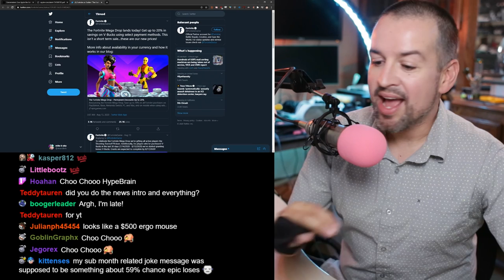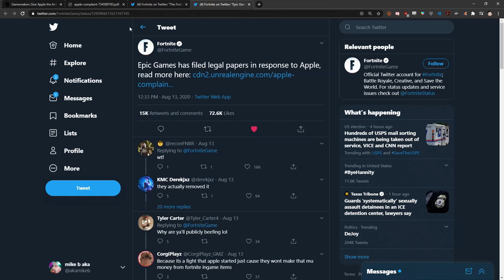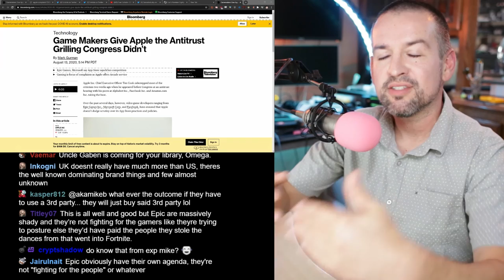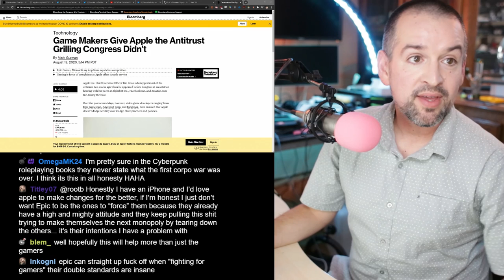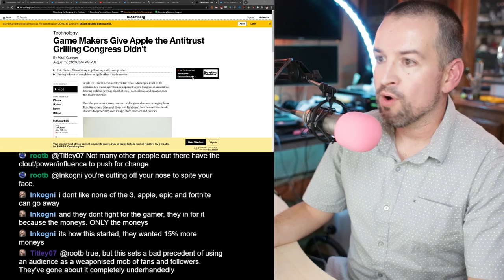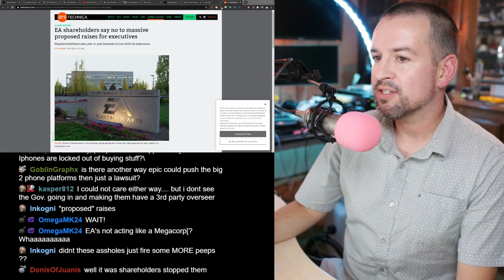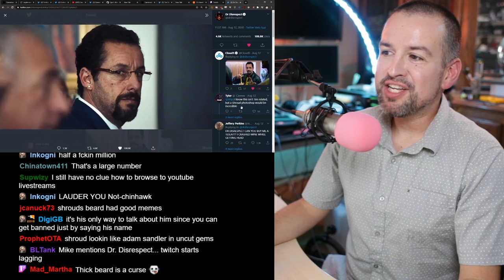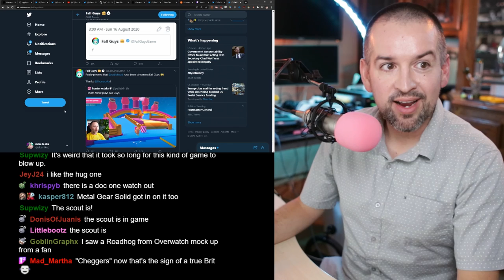TIM SWEENEY vs TIM APPLE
Link Dump:
Fortnite vs Apple vs Google: a brief and very incomplete timeline

Side note: Tim on who makes the decisions at epic

Game Makers Give Apple the Antitrust Grilling Congress Didn’t

EA shareholders say no to massive proposed raises for executives

DrDisRespect is back and claims to still not know why hes been banned from Twitch

Shroud is also back, had huge opening numbers as well as some shade to throw

Trump signs executive order to ban tiktok and wechat